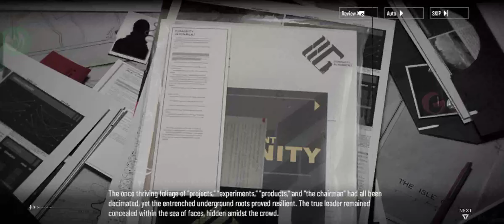PUNISHING GRAY RAVEN (Gameplay - Storyline) - Solitary Dream - 3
Solitary Dream: Lost in Whitebloom
Mission 3: Snowy Prophecy